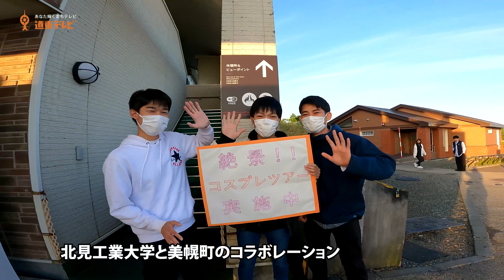【美幌町ニュース】絶景!!美幌町コスプレツアー 開催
2023年6月25日の早朝。北海道美幌町にある「道の駅　ぐるっとパノラマ美幌峠」にコスプレイヤーの姿が。
これは北見工業大学の学生が考えた企画で、美幌町の絶景スポットなどで巡りコスプレイヤーさんに気持ちよく撮影してもらうツアー。今回はテスト的に行われた。

参加者は美幌町の名所４箇所をめぐった。
（道の駅　ぐるっとパノラマ美幌峠、白樺並木、美幌神社、KITEN）
その早朝ブロックだけにお邪魔した。

主催：絶景!!美幌町コスプレツアー 実行委員会
共催：Zekkei プロジェクト（北見工業大学（北海道国立大学機構））
協賛：美幌峠魅力発信実行委員会

取材　立川彰